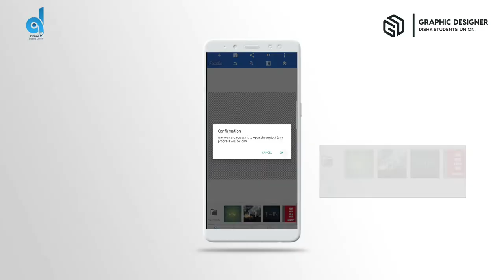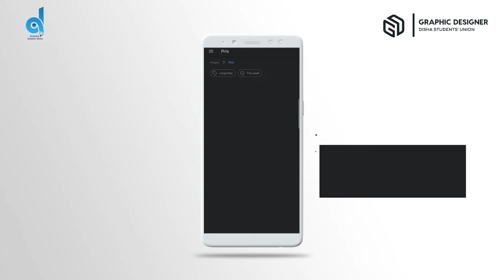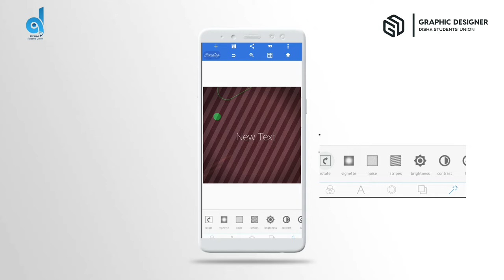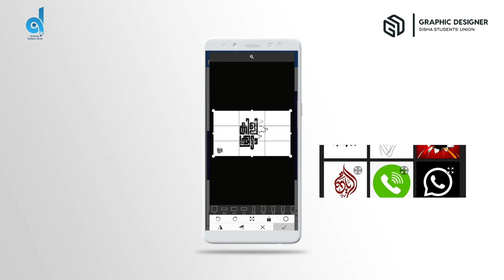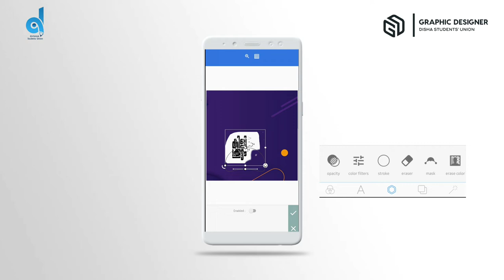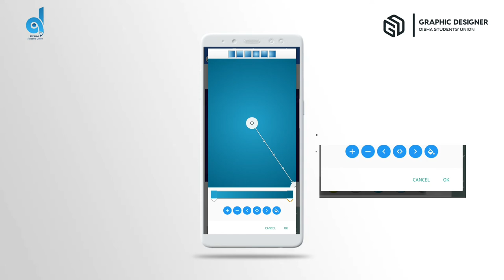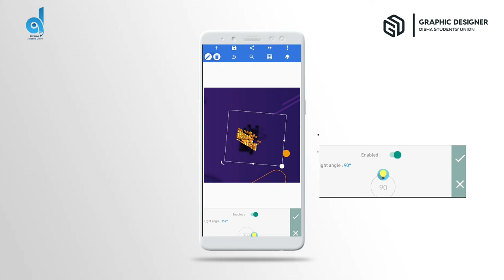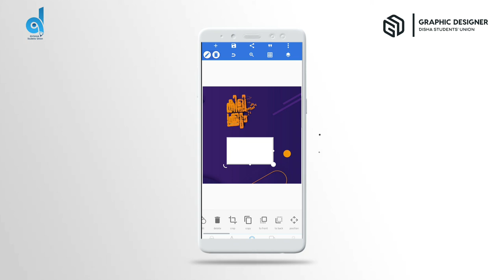PIXELAB EDITING |PART : 2| BE A GRAHIC DESIGNER